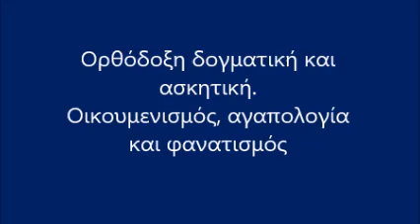Ορθόδοξη δογματική και ασκητική. Οικουμενισμός, αγαπολογία και φανατισμός.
Σε αυτή την ηχογράφηση σχολιάζω ένα κείμενο το οποίο αναφέρεται σε ομιλία πού συνδιοργανώθηκε ἀπό τό παράρτημα Λάρισας τῆς Πανελληνίου Ἑνώσεως Θεολόγων μέ τήν Χριστιανική Ἑστία Λαρίσης τήν Β’ Κυριακή τῶν Νηστειῶν 8 Μαρτίου 2015 στήν αἴθουσα τῆς Χριστιανικῆς Ἑστίας «Ὁ Ἀπόστολος Παῦλος».
            Ὁμιλητής ὁ διακεκριμένος καθηγητής τῆς Δογματικῆς στή Θεολογική Σχολῆς Θεσσαλονίκης κ. Δημήτριος Τσελεγγίδης, ὁ ὁποῖος ἀνέπτυξε τό θέμα:
Ὑπάρχει γνήσια αγάπη χωρίς ορθή πίστη; Ἡ περίπτωση τοῦ Οἰκουμενισμοῦ.

            "Ὁ ὁμιλητής μεταξύ ἄλλων τόνισε ὅτι θεμέλια γιά τή χριστιανική μας ζωή εἶναι ἡ ὀρθή πίστη καί ἡ ἔμπρακτη ἀγάπη, ἡ ὁποία κατά τόν ἀπόστολο Παῦλο εἶναι ὁ σύνδεσμος ὅλων τῶν ἀρετῶν.
            Σήμερα βλέπουμε γύρω μας μιά διάχυτη ἀγαπολογία, ἕναν ἀπνευμάτιστο  χριστιανικό λόγο, ἀποκομμένο ἀπό τήν ὀρθή πίστη. Καί ὅ,τι εἶναι κομμένο ἀπό τήν  ὀρθή πίστη εἶναι ἁμαρτία. Χωρίς ὀρθή πίστη δέν μπορεῖ κανένας νά ἔχει ὀρθή γνώση τοῦ Θεοῦ. Ἡ πίστη ἀποτελεῖ προϋπόθεση τῆς σωτηρίας μας, κατά τον ἅγιο Ἰωάννη τόν Χρυσόστομο. Τό ὀρθοδόξως θεολογεῖν συνδέεται μέ τό ὀρθό δόγμα, την ορθή πίστη. Ἡ τέλεια ἀγάπη εἶναι καί θεωρεῖται ἡ ἄκτιστη ἐνέργεια τοῦ Θεοῦ. Ὁ ἅγιος Ἰωάννης ὁ Θεολόγος ταυτίζει τήν ἀγάπη μέ τόν ἴδιο τόν Θεό.
            Οἱ ἄκτιστες ἐνέργειες τοῦ Θεοῦ δημιουργοῦν στόν ἄνθρωπο ἀπερίγραπτη χαρά, λυώνει ὁ ἄνθρωπος ἀπό τήν πνευματική γλυκύτητα, τήν ἐσωτερική θέρμη, τήν εἰρήνη, τό ταπεινό φρόνημα καί τή νοερά προσευχή (χωρίς νά τό καταλαβαίνει ὁ ἴδιος, χωρίς νά τό ἐπιδιώκει, διότι τοῦ δίδεται ὡς ἐπιβράβευση τοῦ προσωπικοῦ του ἀγώνα). Τέτοια  κατάσταση εἶχαν οἱ Ἅγιοί μας, καί ἔδωσε ὁ Θεός νά τό ζήσουμε καί στήν ἐποχή μας μέ τούς σύγχρονους Ἁγίους μας (ἅγιο Πορφύριο, ἅγιο Παϊσιο καί ὅλους τούς νέους Ἁγίους τῆς ἐποχῆς μας).
            Ὁ ἄνθρωπος φθάνει στήν ἄκτιστη Ἀγάπη τοῦ Θεοῦ τηρώντας τίς ἐντολές τοῦ Θεοῦ. Καθαρίζεται ἀπό τά νοητά «μπάζα» τῶν παθῶν καί τῆς ἁμαρτίας, ὅπως ἔλεγε ὁ ἅγιος Παΐσιος ὁ Ἁγιορείτης. Ἔτσι γίνεσαι μέτοχος τῆς ἀκτίστου ἐνέργειας τοῦ Θεοῦ.
            Ἡ ἀγάπη εἶναι ἀνεξόφλητο χρέος καί ἀναιρεῖ τήν ἔπαρση (ὅ,τι δηλ. κάποιος εἶσαι), ὅπως ἔλεγε ὁ Γέρων Ἐφραίμ ὁ Κατουνακιώτης. Δηλαδή νά βοηθῶ τόν πλησίον μου ἀλλά νά θεωρῶ πάντοτε ὅτι χρωστῶ κι ἄλλα.
            Ὅταν λείπει ἡ ὀρθή πίστη εἶναι ἀνώφελη ἡ ἀγάπη. Ὁ Οἰκουμενισμός εἶναι θρησκευτικό κίνημα πού ἐπιχειρεῖ νά ἑνώσει ὅλες τίς Θρησκεῖες, κάτι ἀντίστοιχο μέ τήν παγκοσμιοποίηση σέ πολιτικό ἐπίπεδο. Στόν Οἰκουμενισμό ὅλοι χωροῦν, ὅλα τά θρησκεύματα. Εἶναι ἡ μεγαλύτερη καί ἡ ἐπικινδυνότερη ἀπό ὅλες τίς αἱρέσεις, διότι προκαλεῖ σύγχυση γύρω ἀπό τήν σώζουσα πίστη. Εἶναι πολυαίρεση. Δυστυχῶς ἡ ὀρθή πίστη νοθεύεται ἔντεχνα καί καθένας πού ἀντιτίθεται κατηγορεῖται ὡς φανατικός κλπ. Ἡ οὐμανιστική ἀρχή τῆς ἀνοχῆς δέν ἔχει καμία σχέση μέ τήν ἄκτιστη ἀγάπη πού ἀναπτύσσεται μόνο στήν Ὀρθόδοξη Ἐκκλησία"

Ο Νικήτας Καυκιός εργάζεται ως ψυχολόγος.